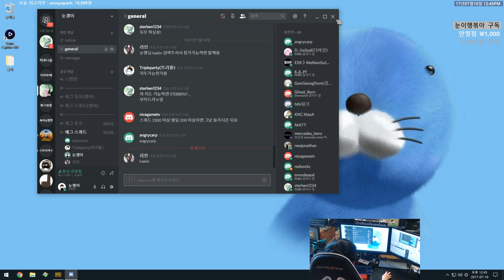지정사수(스쿼드) | 배틀그라운드 - 눈쟁이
시청자 스쿼드